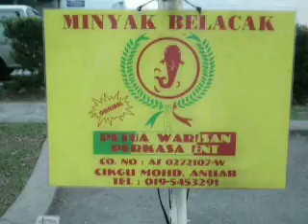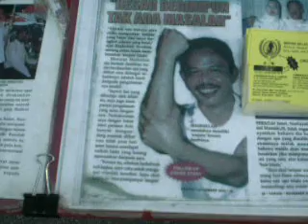Malaysian Traditional Male Health Specialists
Males all over the world have a need to be all powerful where their sexual stamina is concerned. These guys provide male massage and special ointments to make men feel great about themselves. I just happened to catch them at their stand at the night market. Interesting stuff! :D